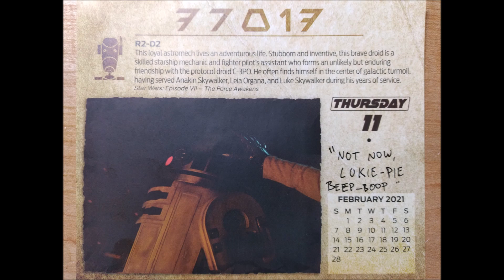StarWarsADay 2021 Week 6